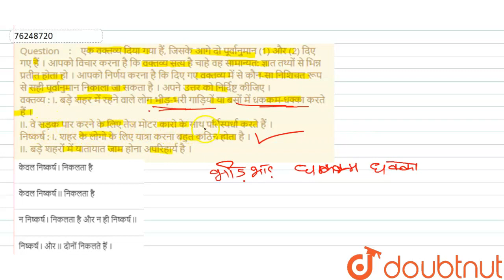एक वक्तव्य दिया गया हैं, जिसके आगे दो पूर्वानुमान (1) और (2) दिए गए हैं । आपको विचार करना है कि ...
एक वक्तव्य दिया गया हैं, जिसके आगे दो पूर्वानुमान (1) और (2) दिए गए हैं । आपको विचार करना है कि वक्तव्य सत्य है चाहे वह सामान्यत: ज्ञात तथ्यों से भिन्न प्रतीत होता हो । आपको निर्णय करना है कि दिए गए वक्तव्य में से कौन-सा निशिचत रूप से सही पूर्वानुमान निकाला जा सकता है । अपने उत्तर को निर्दिष्ट कीजिए । वक्तव्य :I. बड़े शहर में रहने वाले लोग भीड़-भरी गाड़ियों या बसों में धककम-धक्का करते हैं । II. वे सड़क पार करने के लिए तेज मोटर कारो के साथ पर्तिस्पर्धा करते हैं । निष्कर्ष : I. शहर के लोगो के लिए यात्रा करना बहुत कठिन होता है । II. बड़े शहरों में यातायात जाम होना अपरिहार्य है ।
Class: 14
Subject: REASONING
Chapter: न्याय, कथन और निष्कर्ष
Board:GOVT

👉 Have Any Query? Ask Us.